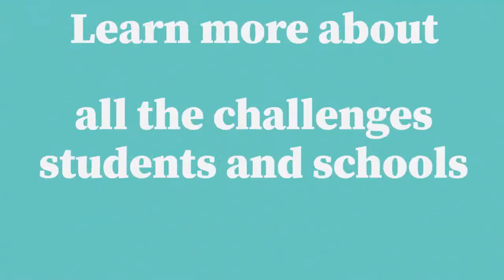Common Sense Together: Building a Better Tomorrow PROMO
Our Stress-Free App for Finding The Best Kids’ Entertainment Never has our mission at Common Sense been more important. Whether it's addressing the digital divide, supporting families and schools in transitioning to remote learning, or pressuring the technology industry to stop hate speech, Common Sense is leading the way toward a healthier, more just and equitable digital future for our children.

To support these efforts, we are bringing our Common Sense community together for an inspiring virtual fundraiser with special guests, hopeful reflections, and a provocative conversation about educational equity. We are excited to make this event free to everyone.